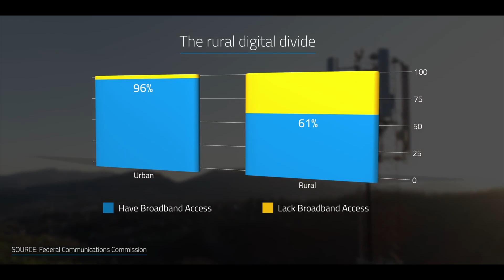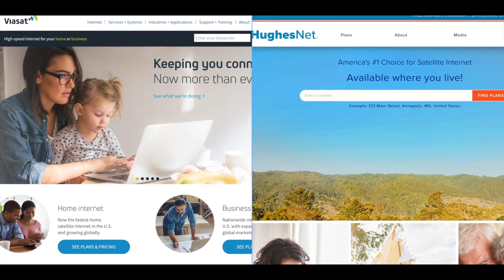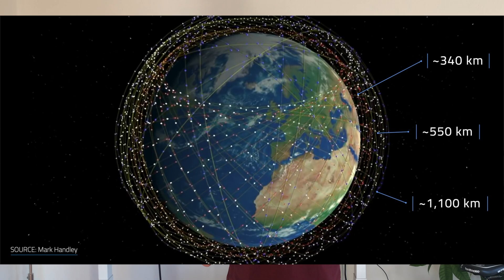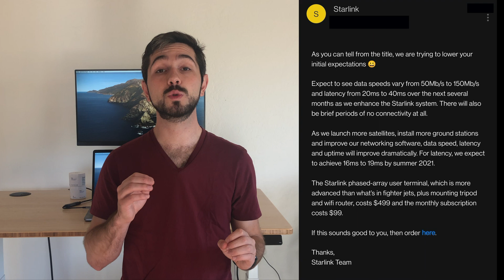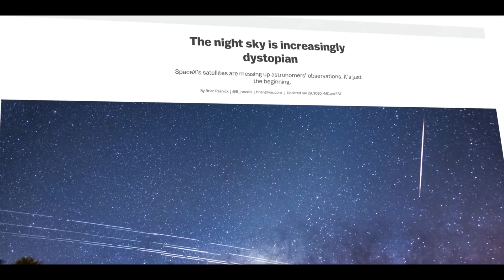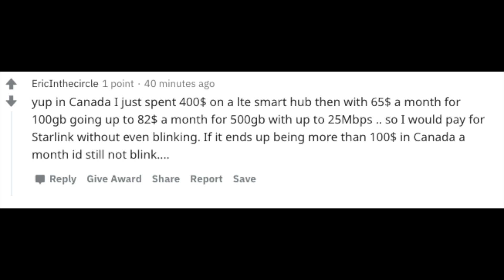Starlink "Better than Nothing Beta" Deep Dive + Unboxing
Internet space is not ubiquitous. Over 40% of the world doesn't have access to the internet.  Places like Africa, Middle East and Asia are lagging behind. Laying long cables to remote regions can be costly given the potential number of customers. Even building out wireless signals in those areas is costly.  That's why there are so many low bandwidth areas in places across the United States.

While 96% of the urban areas have access to broadband, only 61% of rural areas do. Satellite internet services can solve part of the problem, because you can cover a large area with one single satellite. That's where Starlink shines. It is a internet satellite service launched by SpaceX. In this video I cover how Starlink works? How can it provide internet for these remote regions, and how much money can Starlink make